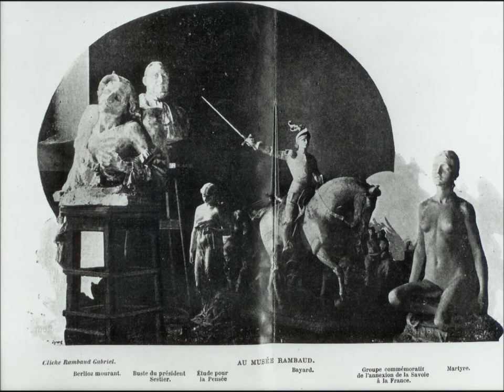rambaud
le sculpteur Pierre Rambaud